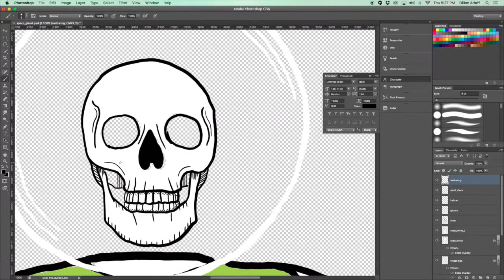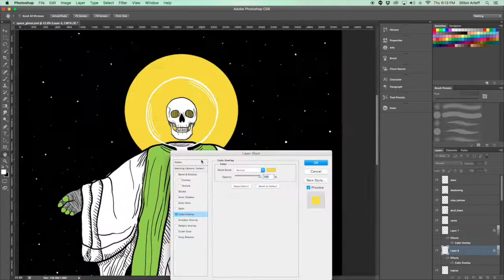Space Ghost Illustration